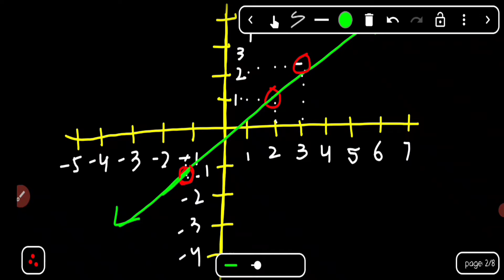sarala saha samikaran 1(a) | 6 number | linear simultaneous equations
VIDEO LINK-

ସରଳ ସହ ସମୀକରଣ 1(a) -6 number | linear simultaneous equations

ଏହି ଭିଡିଓ ରେ ସରଳ ସହ ସମୀକରଣ ର 6 ନମ୍ବର ସମ୍ପୂର୍ଣ୍ଣ ଭାବେ ଆଲୋଚନା ହୋଇଅଛି |